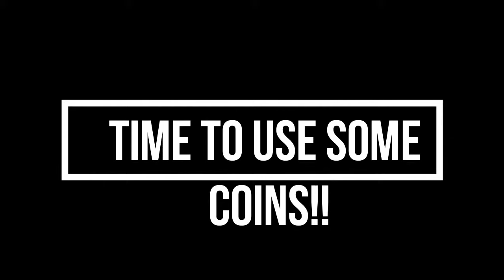big bang racing biggest chest opening !! how??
thx for watching pls like sub and share for more awesome content